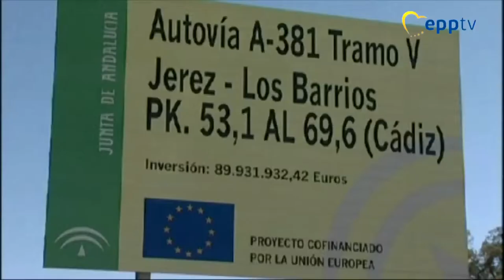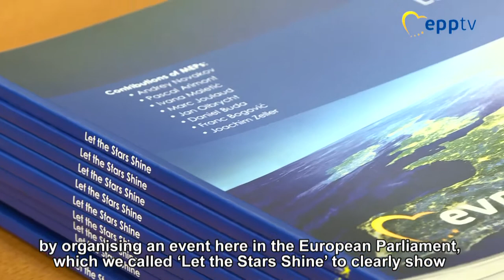Boosting economic and social cohesion in the EU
The European Union aims to reduce economic and social disparities between different regions across the EU through its cohesion policy.

From 2014 to 2020, nearly one third of the EU’s budget was allocated to spending on this policy. Negotiations about the future size and make-up of the EU’s overall budget from 2021 to 2027 are in full swing.

MEPs at an EPP Group hearing debated what the EU’s cohesion policy should look like after 2020.